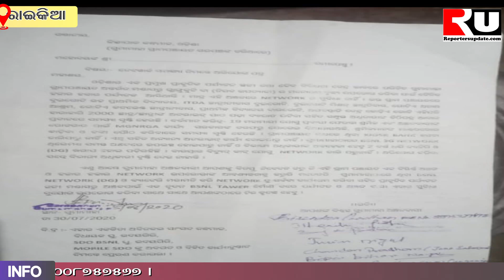ପାଠପଢାରେ ବାଧକ ସାଜିଛି ନେଟୱାର୍କ ଗୁମାମାହା Reporters Update Odisha